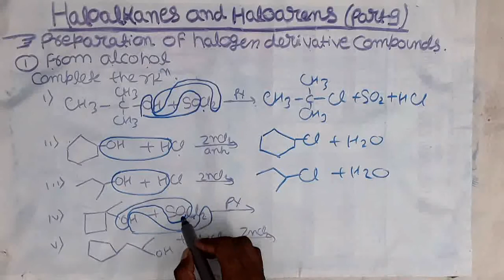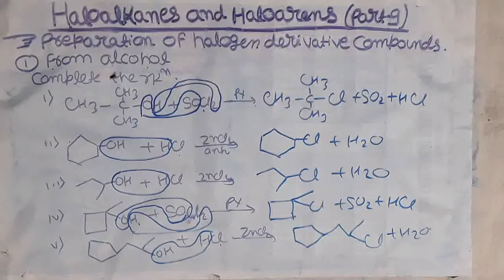preparation of halogen derivative compounds reactions in 2sec. / Haloalkanes and haloarenes part-9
In this video you will learn a lot of things by tricks

topic covered
👉preparation of halogen derivative compounds
👉by alcohol how we get Haloalkanes
👉Darzen process
👉Grooves process
👉reaction mechanism
👉also by tricks
👉carbocation
👉all types of reaction by full concept
👉all types of reaction by full tricks

you can see my all videos of haloalkanes and haloarenes followings are the links
part-1 video link of Haloalkanes and haloarenes basics is given

And part-2 video link of Haloalkanes and haloarenes basics is given